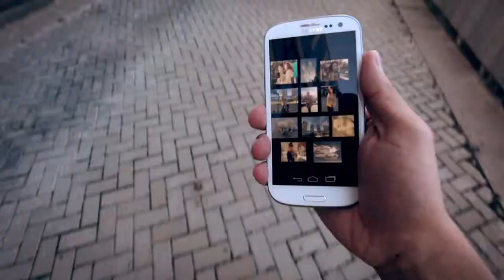beeline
Narimon sultanhodjaev.